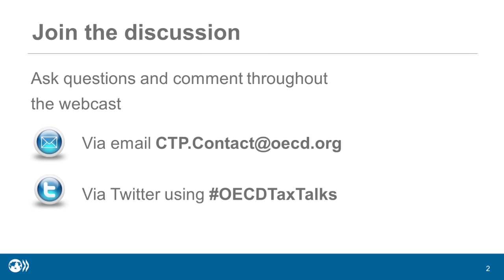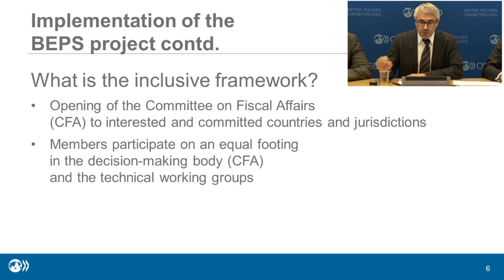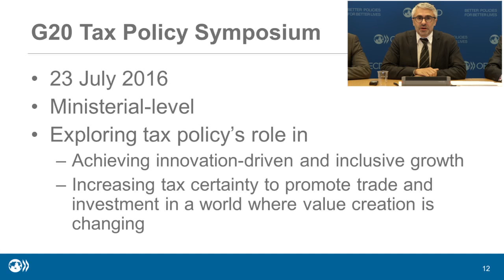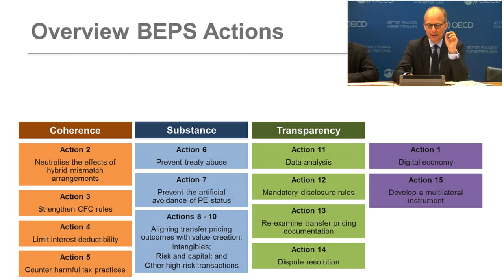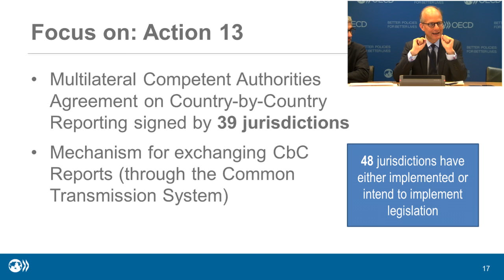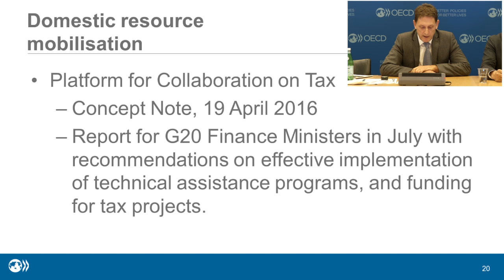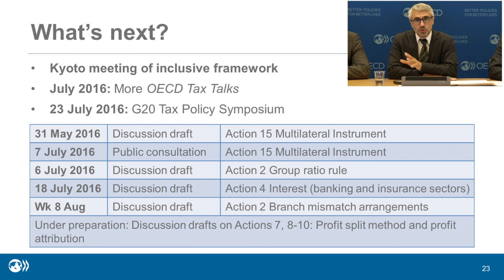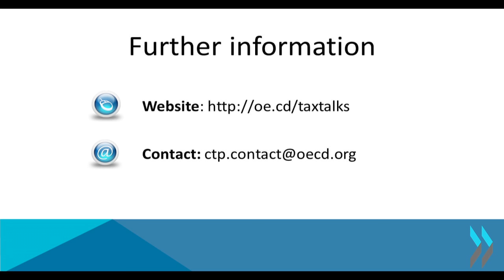OECD Tax Talks #1 - Centre for Tax Policy and Administration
With a number of important recent and upcoming developments in the OECD's international tax work, senior members from the OECD's Centre for Tax Policy and Administration (CTPA) gave the latest tax update. Topics included:
- The BEPS Project: Developments since the delivery of the BEPS package in October 2015, and the upcoming inaugural meeting of the new BEPS inclusive framework.
- Tax transparency: The impact of Panama Papers, and progress towards a global level playing field through enhanced transparency.
- The months ahead: Our work programme, and how you can be involved.